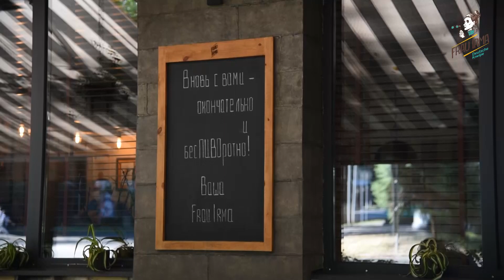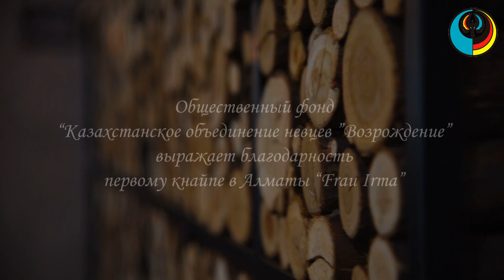РЕЦЕПТЫ НЕМЦЕВ КАЗАХСТАНА: штрудли со свиными ребрышками и квашеной капустой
REZEPTE DER KASACHSTANDEUTSCHEN: Strudli mit Schweinerippchen und Sauerkraut